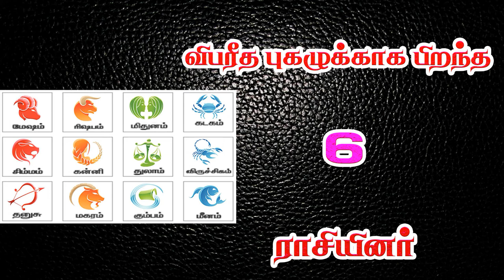விபரீத புகழுக்கு பிறந்த 6 ராசியினர்